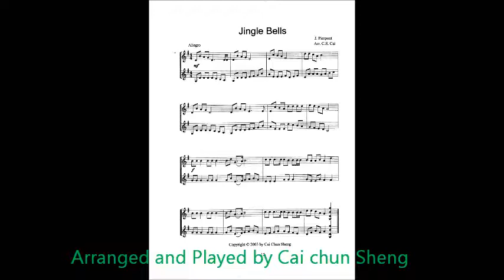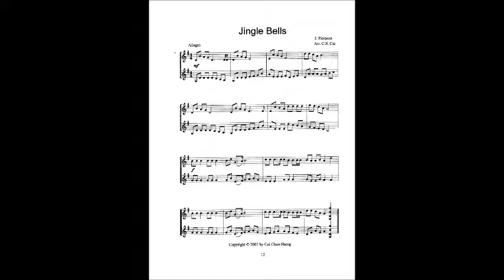Christmas Carol Violin Duet 12 Jingle Bells